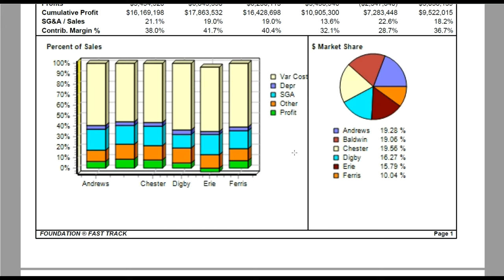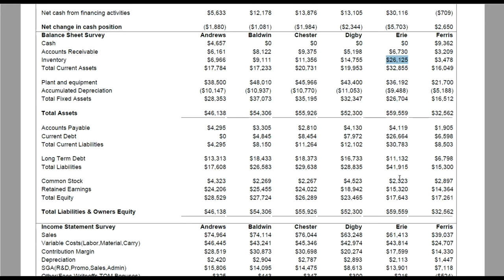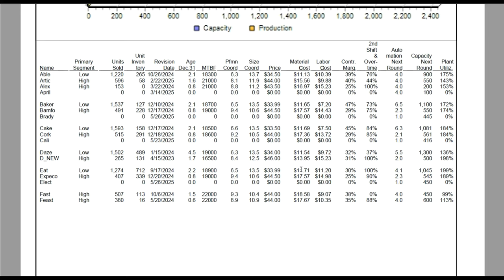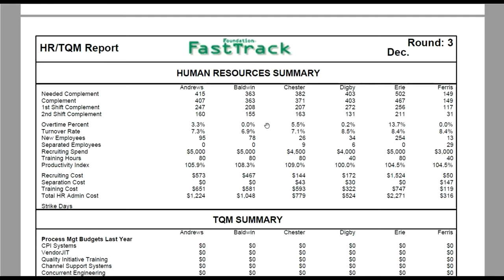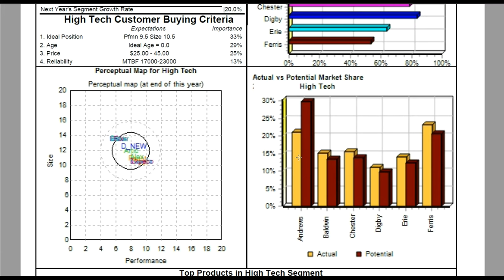CapSim-I Got an Emergency Loan-NOW WHAT?! (and bonus TQM tips)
I have been helping students like you navigate through CapSim since I landed in the top 1% during my competitions. One of the most often asked questions I get is, "Can my company survive the emergency loan we just got?"
The answer in almost every case is, YES! In this video, I'll show you why and give some tips on what to do to get out of it. I also share some additional tips on TQM...bonus CapSim tips! Yay!

One spammer wrote this, so I figured I'd use it... (I changed a couple words, of course)

Get help in your Capsim assignments from experienced Capsim expert (that's me). Capsim is a business learning tool that helps individuals apply the theoretical knowledge learned or acquired to a practical scenario. The practical scenario is attained using tools and conditions that are keyed in during business rounds simulations once one is logged in.
Capsim helps create an interactive environment for both the learners and the educators. The learners are able to simulate conditions practically and get results from their choices keyed in CapSim.  You can always hire expert tutors (me) to help you with your CapSim simulations.
Capsim simulation game assignments help in 2022, 2023, 2024, or until I feel like stopping :)
The CapSim simulation games are relevant and engaging application of the knowledge acquired from a theoretical class, or theoretical settings, with the intent of drawing practical solutions in a business setting. Usually, the capsim portal allows some practice rounds and simulations rounds, which are meant to help the students learn and perfect how to use the tools available. The Capsim simulation rounds can vary from one to eight rounds, or even less depending on the instructions.
The practice rounds in capsim simulations are usually not graded, but it is important to complete them successfully as they paint a clear picture of what will follow in actual business rounds.
Capsim Simulation Capstone assignments bundles 2021-I'm not sure if this will be relevant...
There is a new capstone bundle that is tied to business strategic management and decisions making. Most students undertaking strategic business management and decisions making are advised to go through Capsim simulations and capstone, so as to gauge their ability to make informed decisions from a practical perspective. The conditions and assumptions must be made clear from the beginning. This allows the educators and the tutors to follow through the steps, and note areas where corrections will be needed.
Microsimulations and advanced private tutoring...

Simulations Demo and Advanced tutoring services
I offer advanced help and resources necessary to help you attain the best knowledge in capsim simulations. Usually the simulations span in about 8 weeks, as consecutive coursework. This is not an issue for someone who is continually learning and participating in the business simulation rounds. We got necessary skills that anyone interested in advanced capsim simulations can learn from or depend on to complete the rounds successfully.
What to do from 2021 to pass capsim simulations business rounds:
Well, there is no better answer than practice, practice and practice. Well, I mean keep practicing until you get better at it.
We can help you through this tirelessly (I don't know about tirelessly...that's crazy!) and without much fuss (why would you fuss if you're offering a paid service?).

Did you get started and got stuck somewhere along the way? Worry not! We can help you complete the remaining rounds, rectify mistakes you previously made, and importantly make sure you complete the work successfully. This is what our experts are trained to do and will never hesitate to help you, even at the eleventh hour.
Our previous customers have reviewed our services and rated us 1 Billion out of 5. Nothing could be more exciting than having our customers continually use my services. I value my customers and will continue delivering quality work.
Hire expert tutors for your Capsim business simulations help-(that's me)
Welcome to the right platform. This is where you will best help in completing your Capsim simulations . We offer best Capsim simulations help. We guarantee you that, with my help, you will excellently pass through all rounds, on time and unfailingly (I can't promise that-you will have to do the work. I just help). We also deliver these services at affordable prices. Just a few bucks and all will be done to your satisfaction. What are you waiting for?
I do offer tutoring.